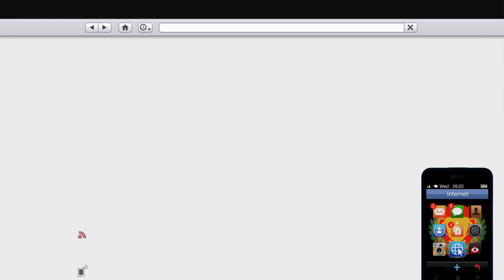Grand Theft Auto V_20210809193647